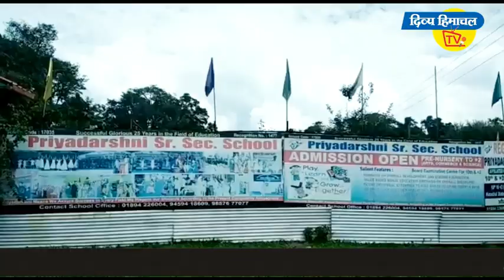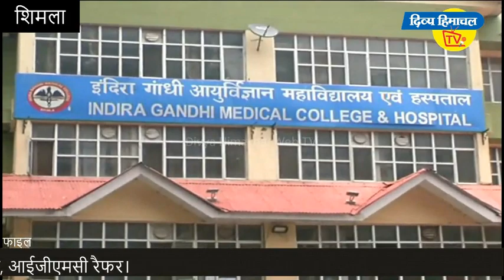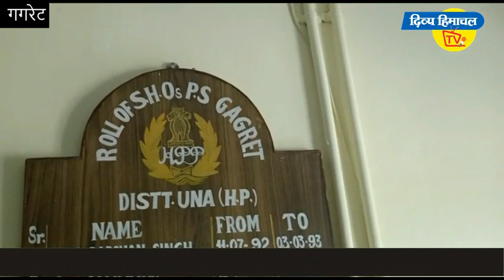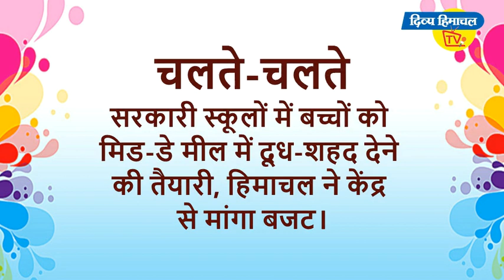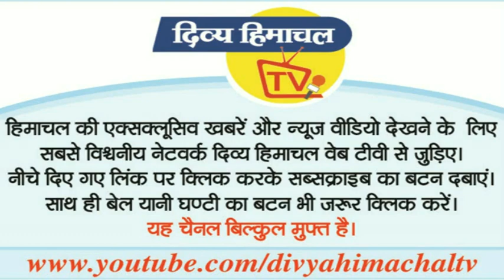न्यूज़ बुलेटिन दिव्य हिमाचल टीवी - 20 सितंबर 2018